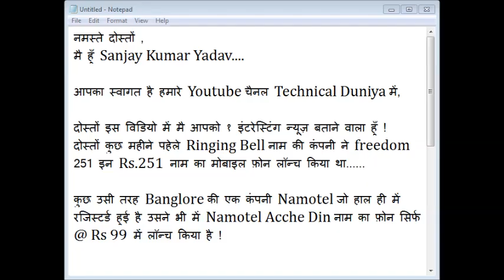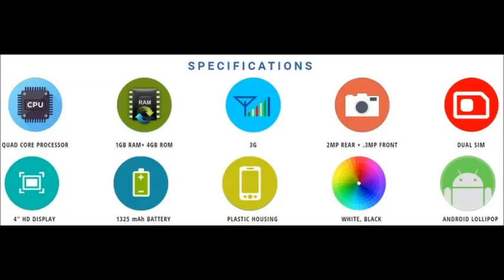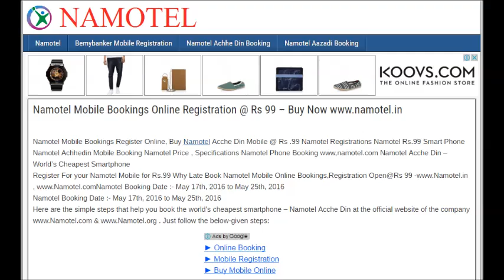Namotel अच्छे दिन Mobile Phone सिर्फ @Rs.99 🤔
"Technical Duniya" is Old Name, Channel New name is MySmartSolution

______________Sanjay Kumar Yadav________________

About : My Smart Solution is a Tech YouTube Channel, where you will got Smart Technical & Cyber Security Videos in Hindi, New Video is Posted Everyday 😊